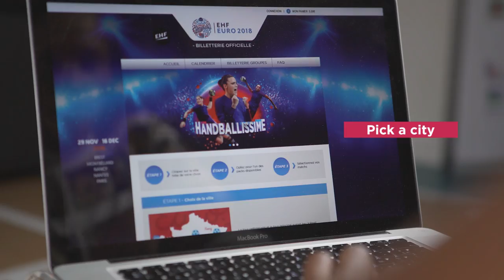How to get your tickets for the Women's EHF EURO 2018| English version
Your tickets to the Women's EHF EURO 2018 in France are just three clicks away. Watch how easy it is to buy them.